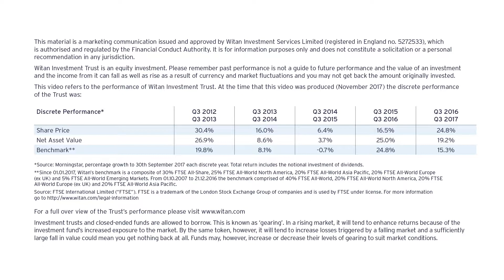Introducing Witan Investment Trust